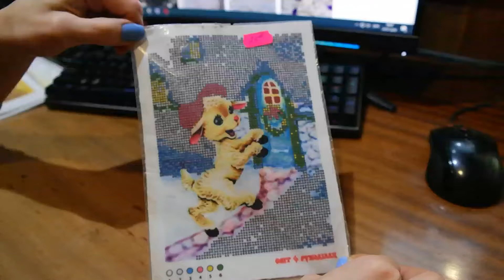свет рукоделия овечка